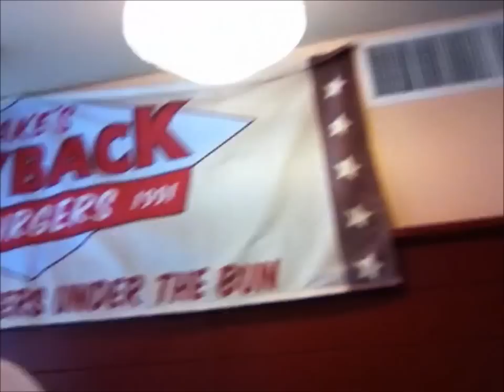Will "The Champ" Millender - Jake's Chowdown Showdown